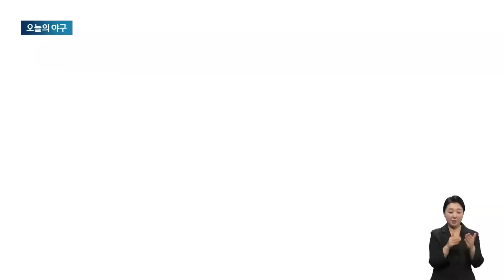황영묵 엄청난 점프 캐치…류현진도 간절한 '가을야구' / JTBC 아침&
한화가 SSG를 꺾고 주말 3연전을 모두 승리했습니다. 선발에 선 '코리안 몬스터' 류현진이 삼진 8개를 잡으며 팀의 연승을 이끌었는데요. 5위와는 두 경기 반 차이, 한화의 가을야구가 머지않았습니다. 프로야구 소식, '오늘의 야구' 입니다.